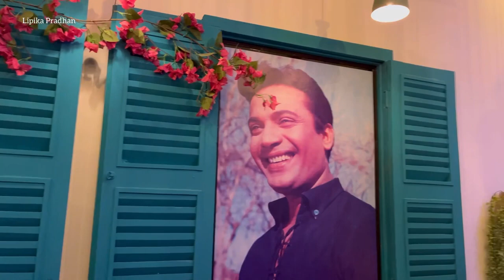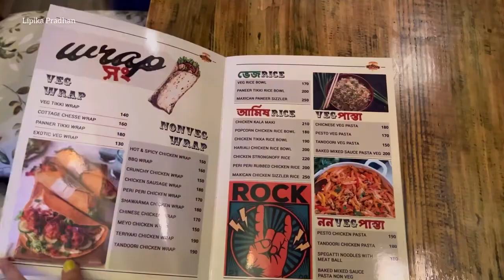Bong Pizza Chandipur || Review by Lipika Pradhan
চাঁদের হাট' শুনেছেন কিন্তু 'স্বাদের হাট' জানেন কি? জানতে হলে আসুন বংPizza-তে আর উপভোগ করুন অনন্য সব রেসিপি...

Thank you @lipikapradhan4257 for visiting our branch.

📍Our Branches -
Ghatal | Arambagh | Digha | Chandipur | Tamluk | Goura | Keshapat |  Chaipat | Narajole | Mecheda | Kharar | Tala Park